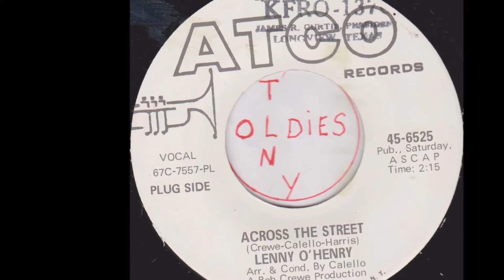Lenny o'Henry across the street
ATCO  RECORDS  45 6525